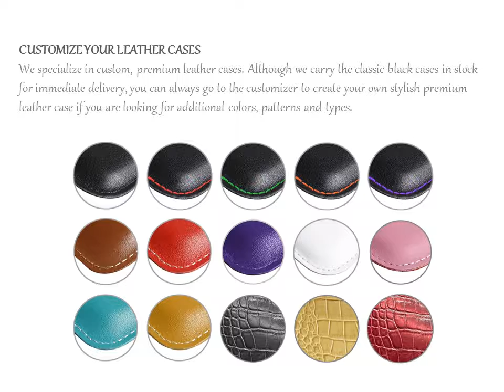TOP Quality PDair Apple iPhone 11 Genuine Leather Wallet Sleeve Cases, Handmade Folio Cover - REVIEW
PDair Apple iPhone 11 Genuine Leather Wallet Sleeve Case (Black/Red Stitch), Handmade Leather Folio Case Cover with Multiple Card Slots and ID Card Slot, Pocket - Leather Card Wallet for Apple iPhone 11
PDair Apple iPhone 11 Leather Wallet Sleeve Case (Red Stitch) is an extraordinary functional wallet with two pockets, giving you the freedom to carry your device and cards together with the provided dedicated pockets and card slots. Quality full grain leather and handmade production form up an excellent solution. Purposely custom inner pockets provide plenty of rooms for credit cards, ID cards and money. This form allows you to place your case anywhere like in your bag, pocket or jacket. Beautiful stitching, elaborate handcrafted and premium exclusive selected top quality full grain genuine leather coming together creates this extraordinary protective carrying Apple Apple iPhone 11 Leather Wallet Sleeve Case while adding luxury and full protection.